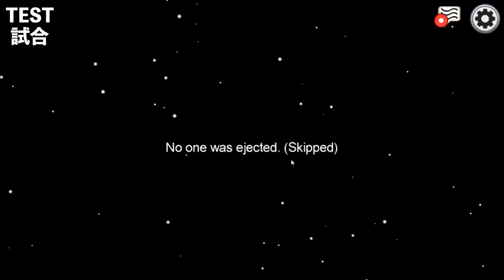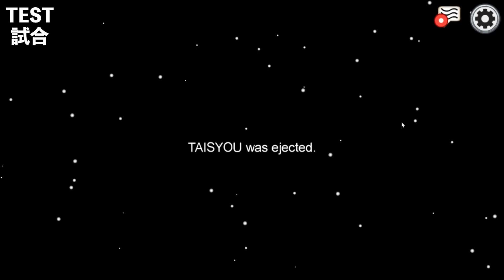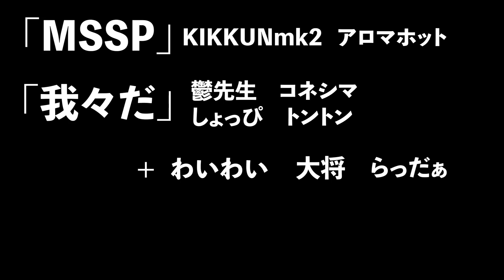【裏真相】我々だ、MSSP、大将、らっだぁさんすみませんでした【Among us】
コラボ？といっていいのかわからないが
始めて多くの実況者と一緒にゲームをプレイし
一人じゃないことが楽しかった思い出を
簡単にぶち壊した事の真相が今明らかになる。